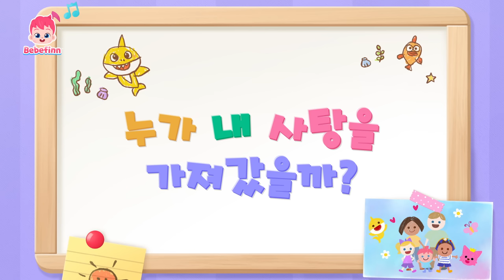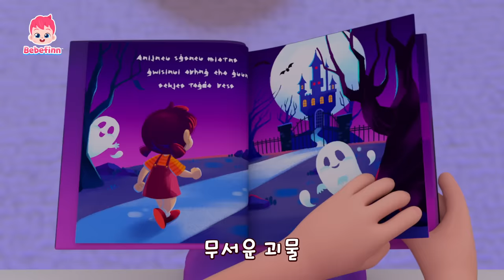🍬2024 할로윈 간식 동요 모음🎃 | 할로윈 사탕이 없어졌어!🍬 | 누가 내 사탕을 가져갔을까?, 오싹오싹 무서운 괴물 | 베베핀 Bebefinn - 키즈 인기 동요・동화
🍬2024 할로윈 간식 동요 모음🎃
우리 함께 즐거운 할로윈 파티해볼까요?

00:00:00 누가 내 사탕을 가져갔을까?
00:03:03 오싹오싹 무서운 괴물
00:06:23 할로윈 파티
00:09:22 거짓말은 안 돼요!
00:12:14 거짓말은 안 돼요!
00:15:35 냠냠송
00:18:26 수탉과 암탉
00:21:38 좋아 좋아송
00:24:36 무슨 맛일까?
00:27:43 과일주스송